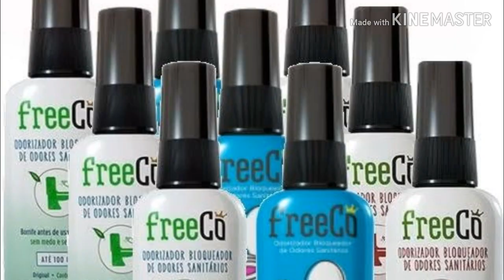Resenha: Teste do FreeCo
🚽DEIXE SEU BANHEIRO PERFUMADO ANTES E DEPOIS DE USAR 😍😍 🚽                                      Faz uns dias que eu recebi um panfleto da drogaria Ultrafarma (onde compro meus medicamentos) com um produto um tanto quanto inusitado para uma resenha em um blog: o FreeCô.
O FreeCô é o primeiro bloqueador de odores sanitários, com uma fórmula 100% natural, composta por óleos essenciais que eu chamo de erva-cidreira, mas seria a essência "original" de Freecô e Tutti-Frutti capaz de neutralizar o mau cheiro.

Quem nunca passou por um constrangimento ao usar o banheiro no trabalho ou até mesmo na casa de amigos, namorada, namorado, familiares etc? No meu caso, como vocês podem ver no vídeo abaixo, o banheiro do nosso Flat é bem de frente a mesa da cozinha, consequente, pertinho da sala. O que promete:
Preventivo: Ele realmente neutraliza o mau cheiro antes mesmo de ser percebido.
Natural: É feito com óleos essenciais que juntos te protegem das saias justas do dia-a-dia.
Portátil: É uma aliado que te acompanha aonde você estiver. Pode ser levado na nécessaire,  na bolsa, na mochila, na pasta ou onde você quiser.
Seguro: Não é aerossol, portanto fique tranquilo, não faz mal à saúde nem ao meios ambiente. É feito para toda a família. Acesse o link para ver o vídeo sobre a resenha do produto e minhas considerações finais sobre ele. Espero que gostem!!